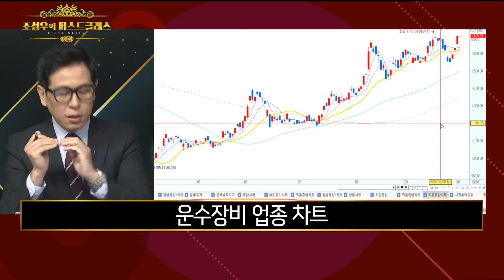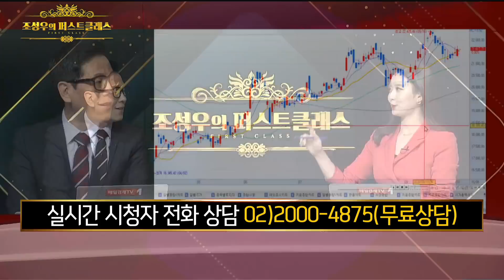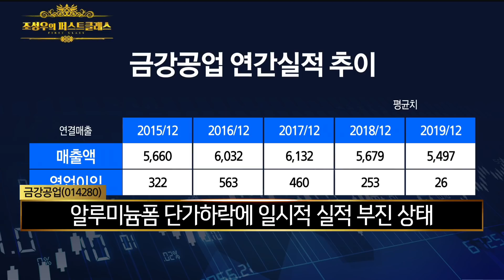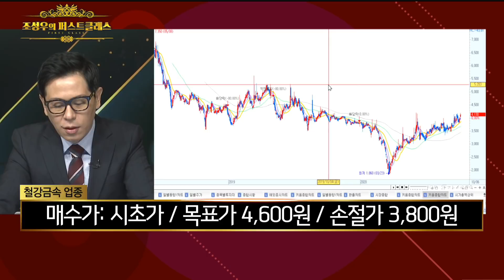포스코·현대제철·현대차·기아차·삼성전자·금강공업 / 조성우의 퍼스트클래스 / 매일경제TV